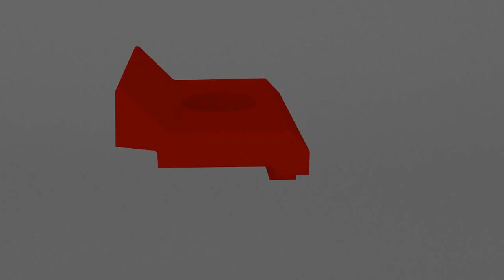B Clip Assembly